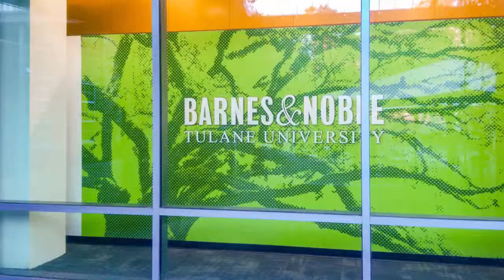StoryTelling With Print Graphics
In an Arts & Entertainment space, every surface is an opportunity to tell a story. Even a blank surface is telling a story about your brand or event. By using a variety of print substrates and techniques, you can use windows, walls, doors, and floors to get the most out of every occasion.